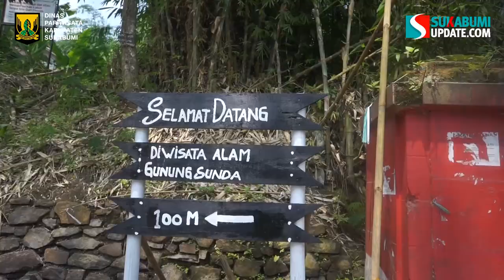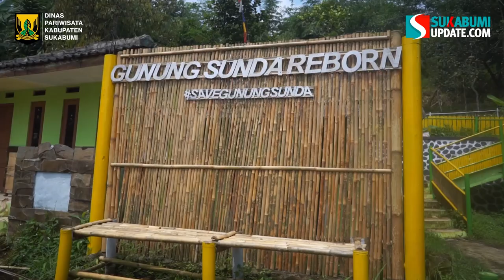Berkunjung ke Gunung Sunda Padaasih Sukabumi, Sajikan Konsep Baru Usai Vakum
Objek wisata Gunung Sunda Reborn yang berada di Kampung Jambelaer, Desa Padaasih, Kecamatan Cisaat, Kabupaten Sukabumi, Jawa Barat, kini menyajikan sesuatu yang baru setelah vakum akibat Covid-19.

Ketua pengelola Objek Wisata Gunung Sunda Rudiansyah (30 tahun) mengatakan, kata Reborn merupakan penggambaran dimulainya kembali atau bangkitnya lagi objek wisata tersebut. Sebab aktivitas wisata Gunung Sunda sempat vakum selama 3 tahun akibat dampak Covid-19.

"Meneruskan visi-misi yang dulu yang sempat vakum 3 tahun karena Covid-19. Jadi sekarang kita bangkit lagi untuk membuka wisata alam Gunung Sunda dengan konsep reborn," kata pria yang akrab disapa Den Roy, Minggu, 17 April 2022.

Untuk konsep baru ini, pengelola akan menampilkan beberapa spot yang berbeda dari yang sebelumnya. “Kita akan menampilkan beberapa hal misalkan wisata agrowisata, wisata edukasi, kemudian ada wisata ketahanan pangannya sebagai konsep untuk jangka panjangnya," tuturnya.

Di Gunung Sunda ini ada yang dinamakan area Halu Lumpang, kata Den. Menurut dia, lokasi tersebut khusus untuk camping ground atau camping area. "Jadi yang mau kemping di Gunung Sunda ini di area ini tempatnya, dengan fasilitasnya ada gajebo, penyewaan tenda dan lain sebagainya serta api unggun tentunya," ujarnya.

Sementara untuk spot yang biasa atau titik puncak Gunung Sunda masih akan dijadikan tempat wisata untuk keluarga. Di puncak, masyarakat dapat melihat pemandangan daerah Cisaat dan Kota Sukabumi dari ketinggian kemudian di titik puncak terdapat area botram, Spot foto, warung dan lain sebagainya.

Pihak pengelola, warga yang tergabung dalam Karang Taruna bersama pemerintah Desa Padaasih terus berupaya melakukan penataan yang direncanakan rampung usai lebaran tahun ini.

Pihaknya berharap setelah dibukanya kembali objek wisata Gunung Sunda ini bisa menjadi tempat percontohan wisata bagi daerah lain.